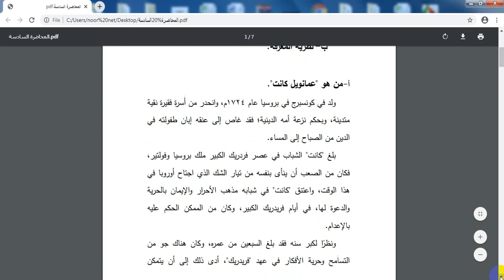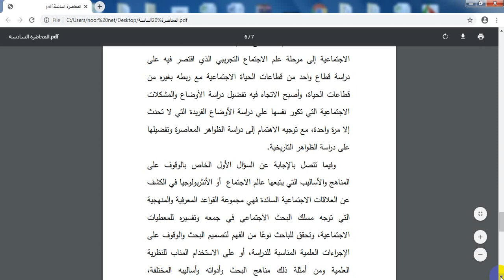المحاضرة السادسة مسائل البحث الفلسفى